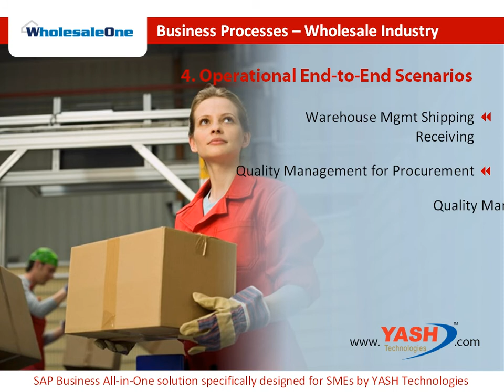WholesaleOne - SAP Business All-in-One solution for Wholesale Industry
WholesaleOne encompasses extended industry-specific features for the wholesale distribution industry. Besides the core pre-configured business scenarios, WholesaleOne includes additional functionality that businesses can activate to meet their unique business needs and bolster their competitive advantage.